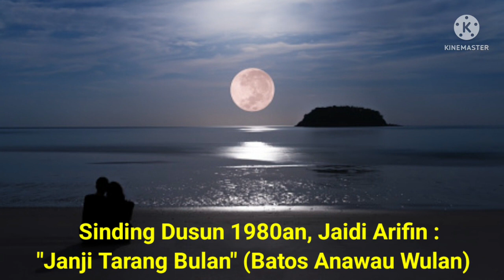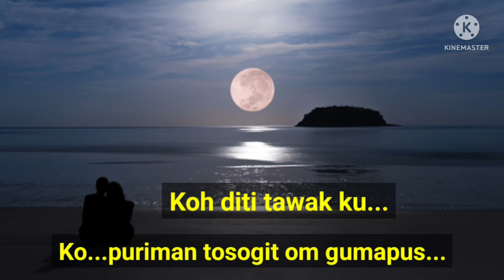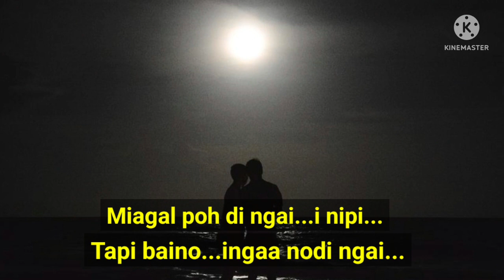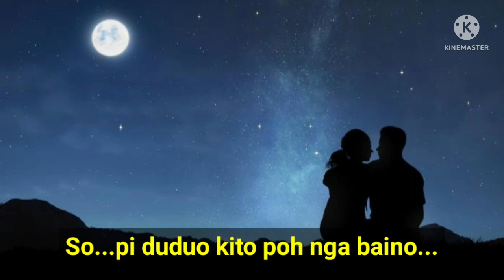Jaidi Ariffin : Janji Tarang Bulan versi Studio RTM (lirik)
Jaidi Ariffin : Janji Tarang Bulan versi rakaman Studio RTM, 1st version, 1980an.